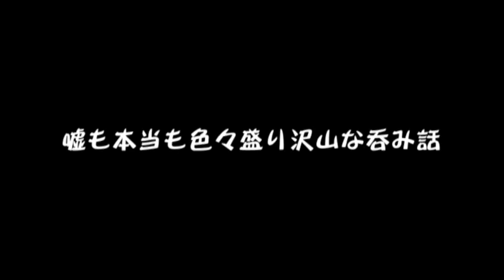『寝返りTV！』～2016/3/14放送分「アンタッチャブル」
確定申告〆切前日！終わらせたミガクダさんと作業中のサキヤマさんと今年は関係のないフクブクロさんが繰り広げるアンタッチャブルな人々のお話！